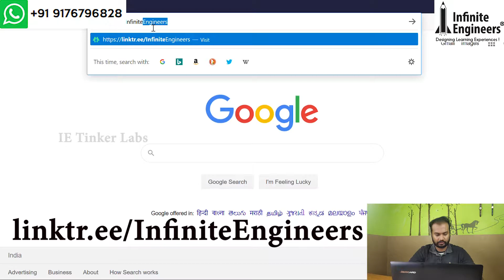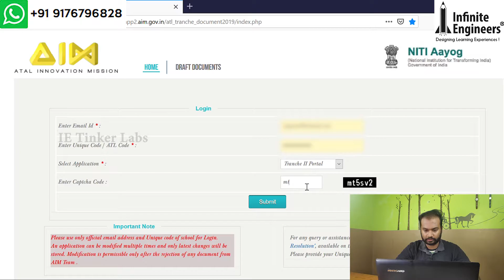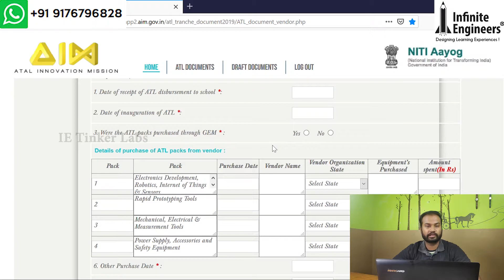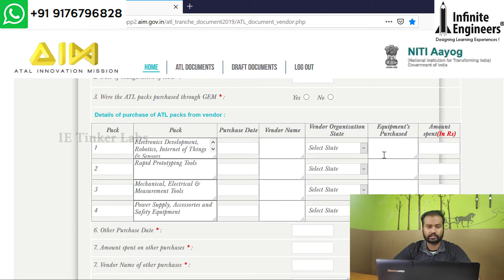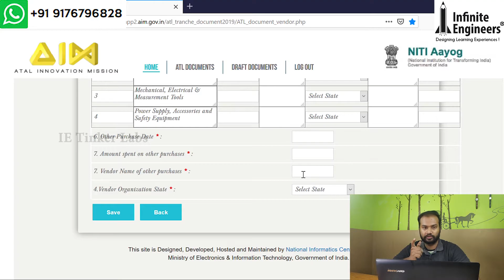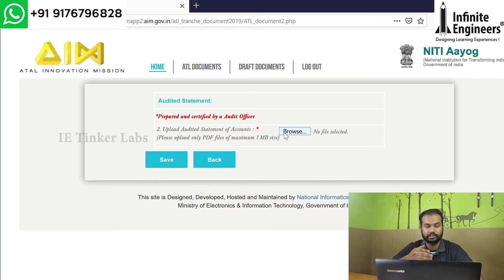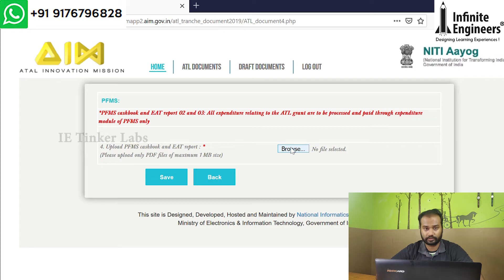How to apply for 2nd year fund for Atal Tinkering Labs | Tranche II application | IE Tinker Labs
The steps for applying for a 2nd year fund. Go to the Engineers link and select 2-year Grant-Tranche 2. A new tab opens, in which, you have to fill all the necessary details like the registered email id and ATL code, and select Tranche 2 portal, click Draft documents icon and download all the document formats, and check all the pre-fed details and save. Next, fill details like fund credited date, lab inaugurated date, package and vendor information and other purchase details, and save, Upload the GFR 12 A form after editing, in the Capital expense and the Operational expense with seal and signatures where ever required, edit and upload the Audited statement with the principal's sign and seal, upload the interest return acknowledgement statement, PFMS cashbook and EAT report, for Government school, if exempted from tax, upload either the 12 A form or a self-declaration certificate, for private school, if exempted from tax, upload either the PAN card or the tax exempted certificate. The fund application approval would be notified within 15-20 days and the fund would be allotted within 1-2 months.